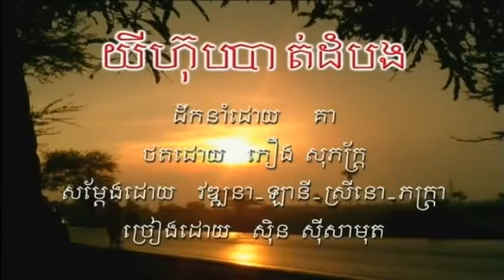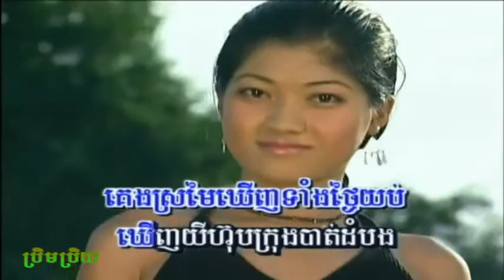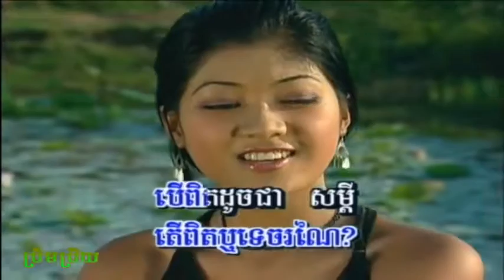យីហ៊ុប បាត់ដុំបង Yihoub Battambang Sin Sisamouth